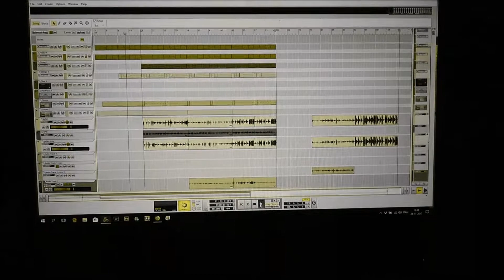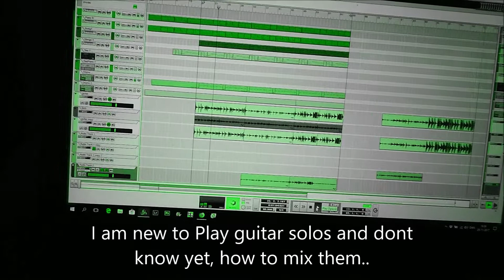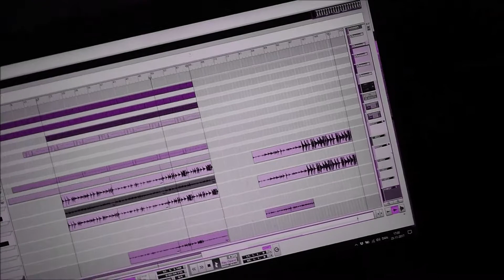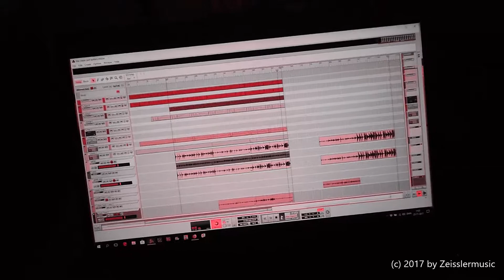New track with Guitar Solo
First time i do Guitar recording. I know its sounds Horrifying, but i have to start some place.. I hope i get the sounds and the mixing right. But i sounds cool anyway, i think :-)